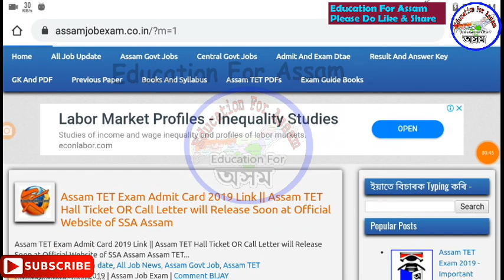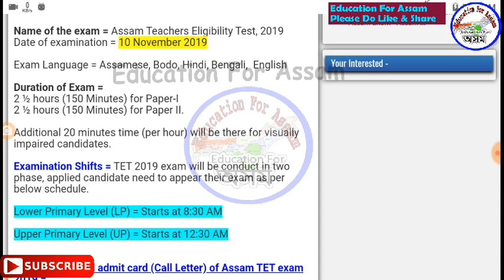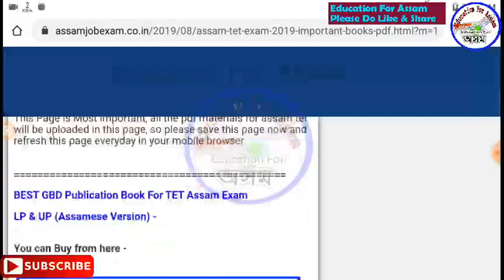Assam TET Exam2019 Admit Card will Release Soon || Download Quick Link & Papers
All Exam Guide Book -